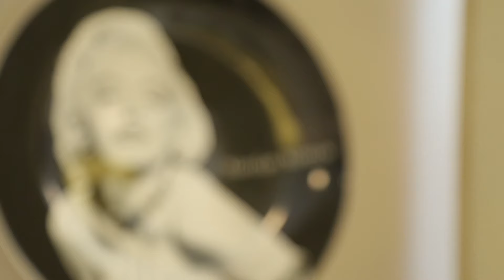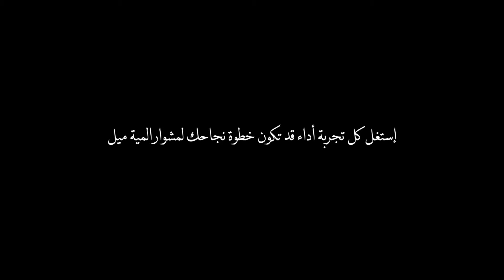الحياة تجارب أداء | Life is Casting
جولة في كواليس عمل سيرى النور قريبا🤘🏻
شكر خاص :